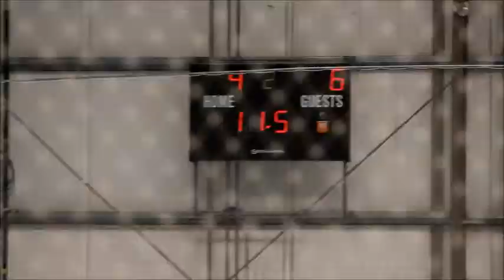CBHL FALL 2013-SHARKS VS CANUCKS